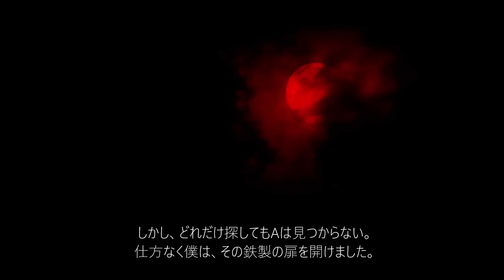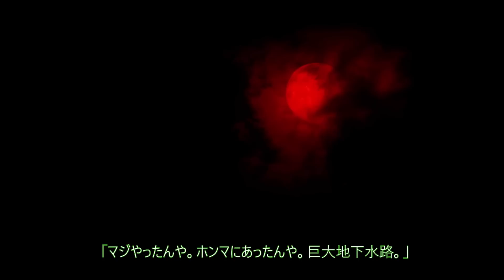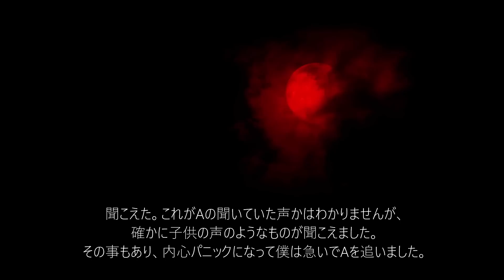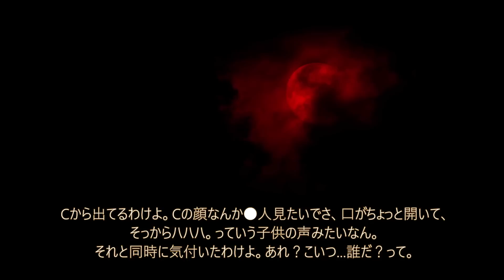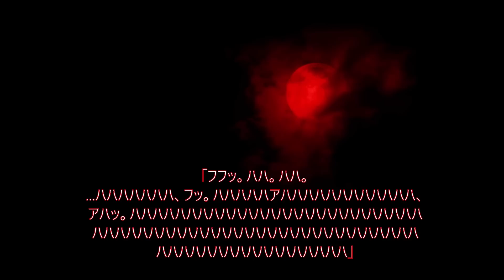【巨大地下水路探検したら】二丁目 巨大地下水路伝説【恐怖ランクB+】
1258回目の投稿です。